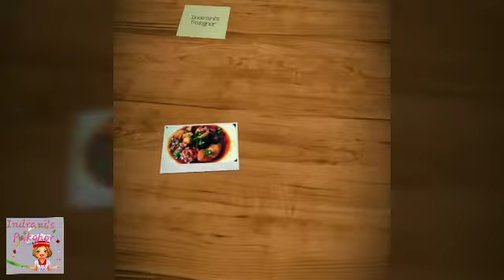সহজে ঘৰতে বনাওক cornflakes চানা | Cornflakes mixture recipe in Assamese | Cornflakes Namkeen recipe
Very tasty Cornflakes mixture recipe in Assamese language. Very easy recipe and less time consuming process. You can store it for one month. Prepare this easy recipe today at home and don't forget to leave a comment about your experience.👩‍🍳

If you have liked today's receipe please press the 👍 LIKE button.

Thank you very much for watching my recipe today 🙏 .